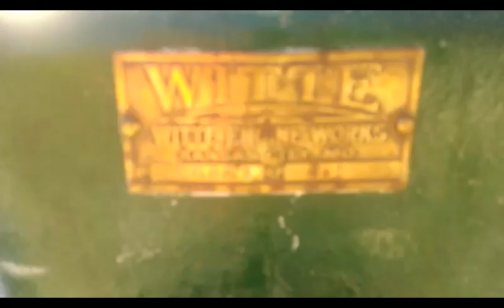hit and miss engine 1923 whitte 1-1/2 hp gas engine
1923 whitte 1-1/2 hp gas engine start on gas run on kerosine
great little engine runs well